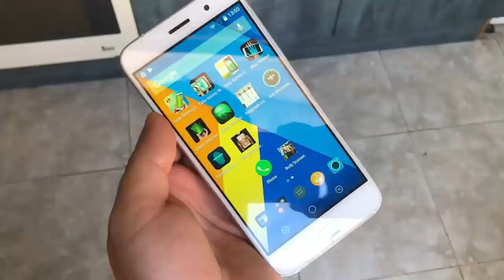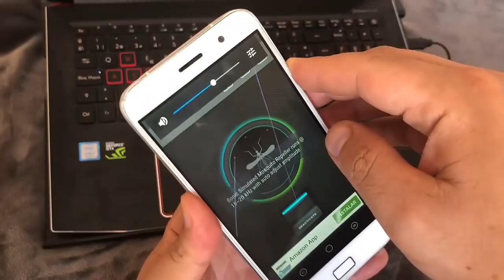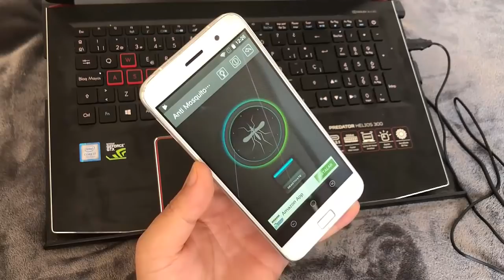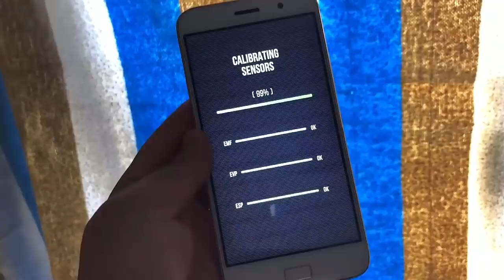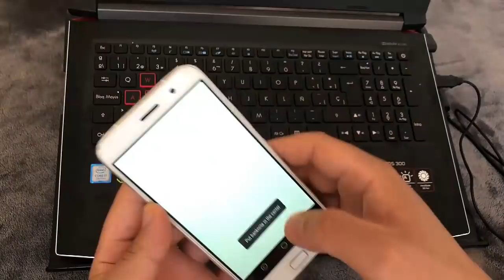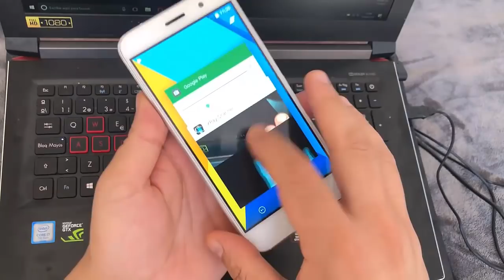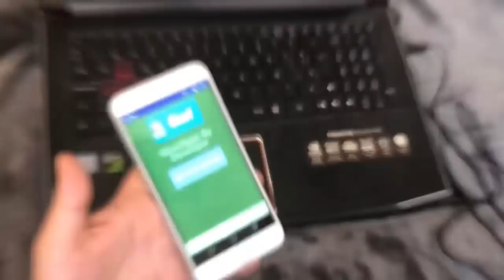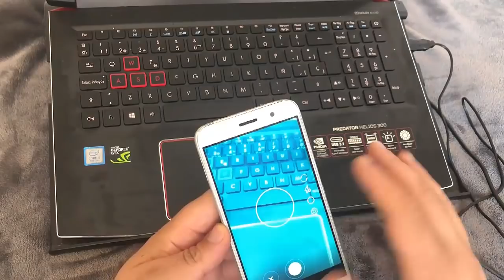أغرب 8 تطبيقات لن تصدق أنها موجودة في متجر غوغل بلاي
روابط تحميل هذه التطبيقات تجدها في هذه الصفحة :
الدرس : أضف إلى هاتفك فتحه بالبصمة حتى وإن لم يأتي بها وقل وداعا للمتطفلين ! حتى وإن كان هاتفك قديم